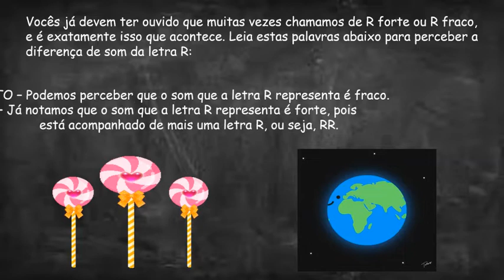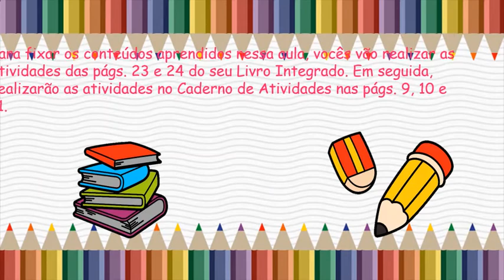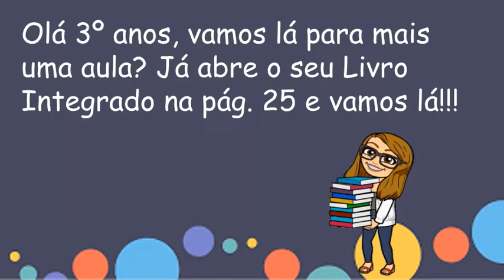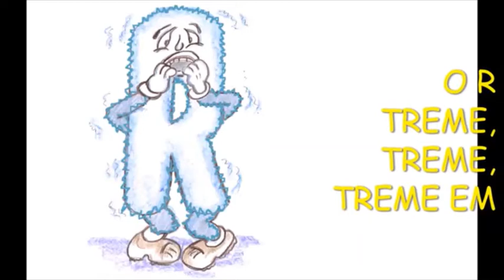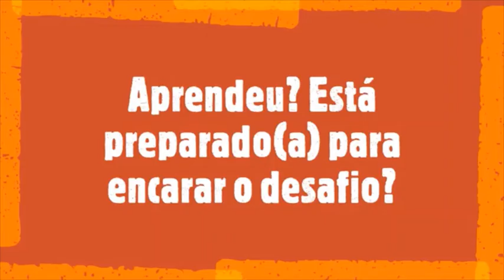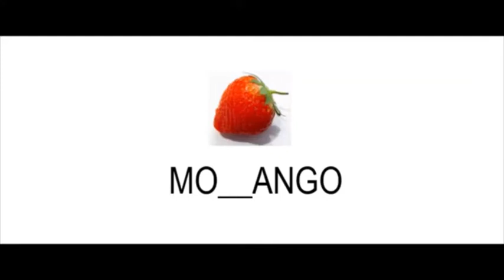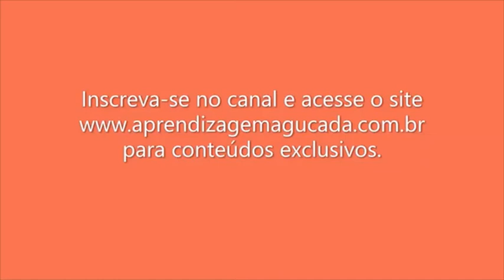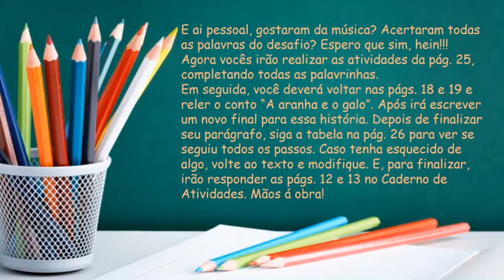Aula Introdutória de L. Portuguesa - Roteiro III - 2º Bimestre - 01.06 a 05.06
Centro de Educação Colmeia Junior.
Aula Introdutória de Matemática, referente ao Roteiro III - 2º Bimestre (dias 01.06 a 05.06).
Atividades do Livro Integrado e Caderno de Atividades